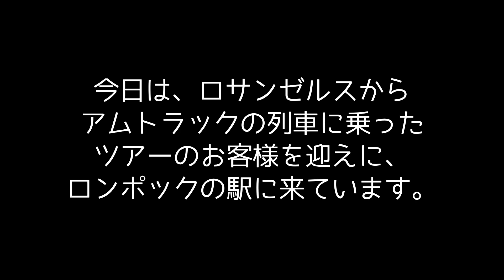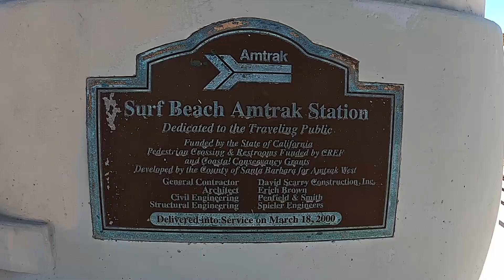【目の前はビーチ】アムトラック無人駅 ロンポック・サーフ Amtrak Lompoc-Surf Station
Lompoc-Surf Train Station

素人が撮影・編集しておりますので、お見苦しい点もたくさんあると思います。
少しでも“行った気分になれる”動画を作りたくて、ここで公開させていただきました。
Since I am an amateur in filming and editing, my video may not be of good quality. But I wanted to create videos that might make viewers feel like they are traveling there.

BGM・効果音:
♪ Daily Accumulation by Anonyment
♪ 木漏れ日と南風 by Yu Hatanaka
♪ プレゼント by gooset